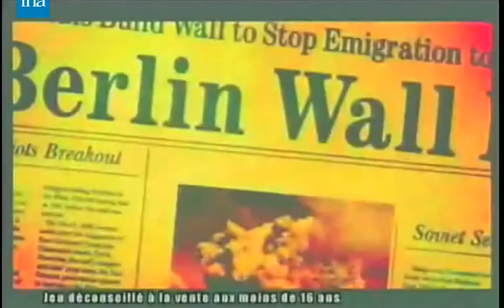Rare Publicité TV FR 2min. de l'histoire de Metal Gear Solid 3: Snake Eater - Konami, 2005